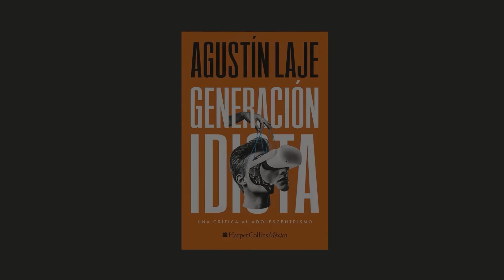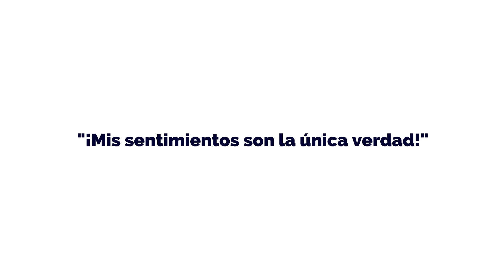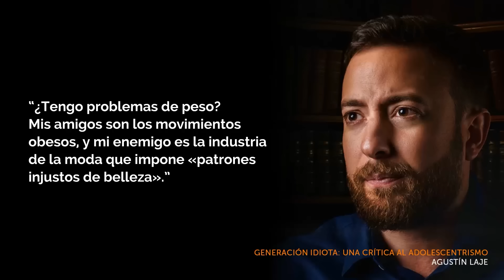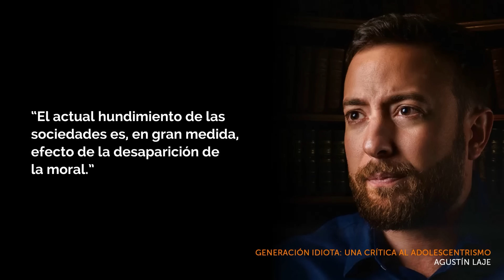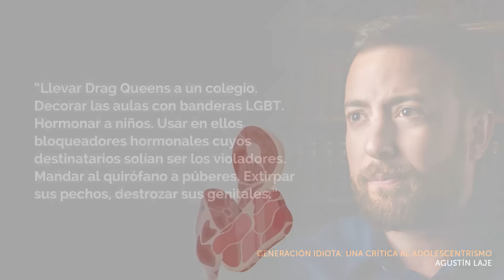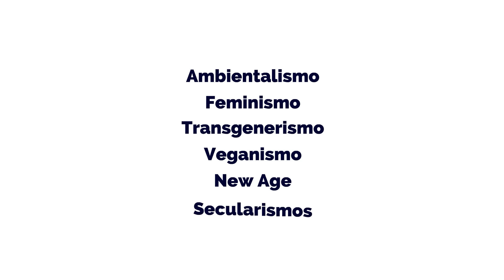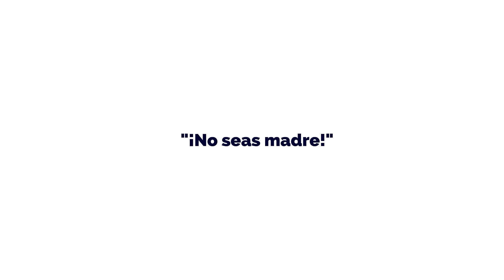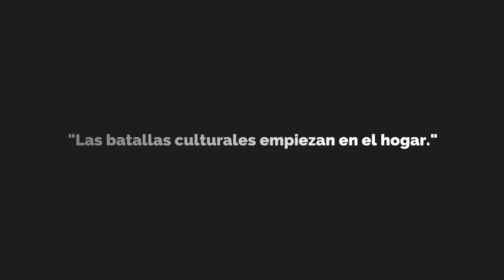Los adultos-adolescentes, el progresismo WOKE y la tiranía de los sentimientos | Generación idiota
En su nuevo libro Generación idiota, @AgustinLajeOk nos muestra cómo y por qué nuestras sociedades modernas reverencian hoy al adulto-adolescente, aquel que carece del conocimiento mínimo para la vida pública y cuyo interés es únicamente mirarse el ombligo. El idiota posmoderno vive para darse placer y se rige enteramente por sus impulsos emocionales, que para él son verdades absolutas.

En este vídeo resumo brevemente las claves de Generación idiota, lectura que recomiendo encarecidamente.

👉🏻// ÚNETE A MI COMUNIDAD PRIVADA DE APOYO //
Al unirte recibes recompensas exlusivas como vídeos animados inéditos, directos privados y tu nombre en todos los vídeos.

📙  MI LIBRO "LAS CUATRO PUERTAS"
► EBOOK:
► LIBRO FÍSICO:
Por el momento, el libro físico solo está disponible en las principales librerías de México y Centroamérica. La publicación en otros países no está confirmada. La editorial decidirá, no depende de mí.

*** Si alguno de los enlaces no funciona, busca el título del libro directamente en tu plataforma favorita (Amazon, Google, Apple, etc).